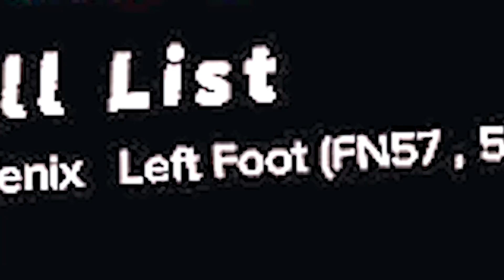How is this even POSSIBLE? Ghosts Of Tabor VR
To say i am addicted to the new epic vr gun game "Ghosts Of Tabor" is an understatement! COMMENCE THE TROLLING AND EXTRACT CAMPING!! This is Escape From Tarkov VR...LEGO!!

ghosts of tabor beginners guide, how to make money quick in ghosts of tabor, how to get rich in ghosts of tabor, ghosts of tabor funny moments, ghosts of tabor trolling, how to level traders,